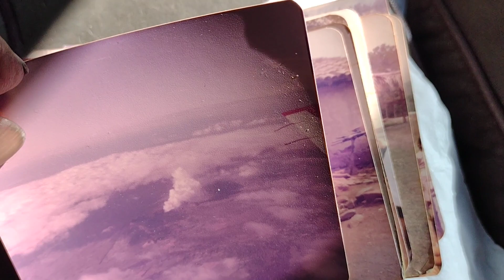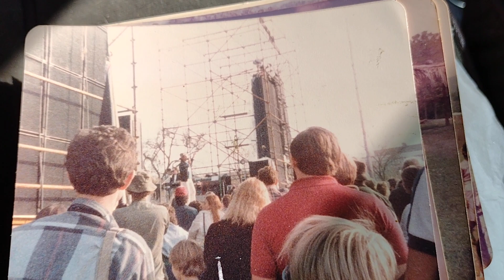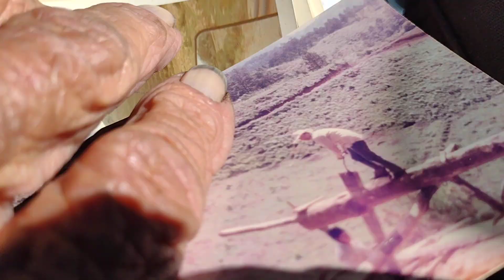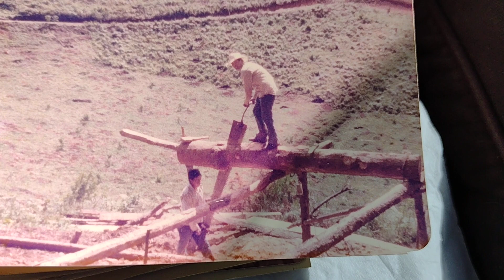Honduras with Grandpa Rich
from 1977-79 the Panama canal zone to Honduras organization of American States Peace keeping mission